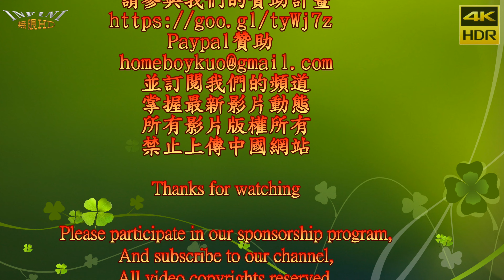【無限HD】高雄聖鑫堂 謁祖過爐回鑾平安遶境大典 Baby queens 熱舞7(4K HDR)